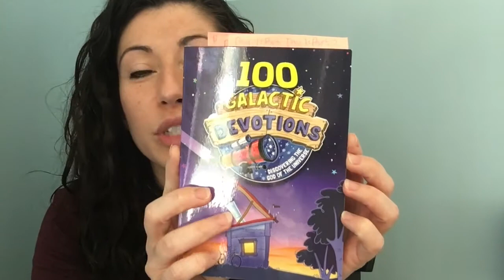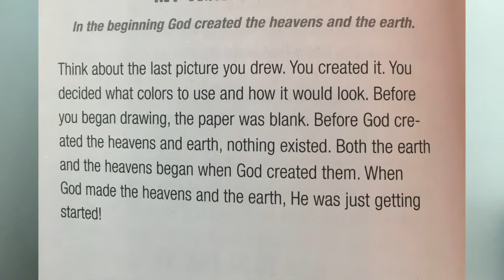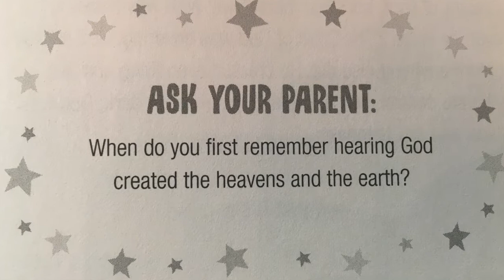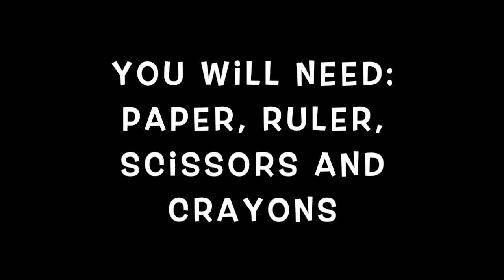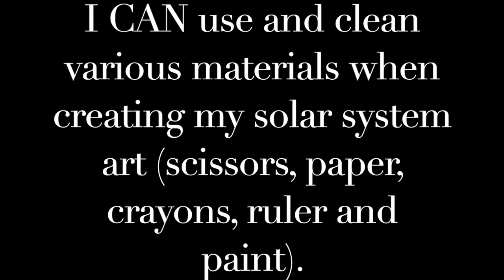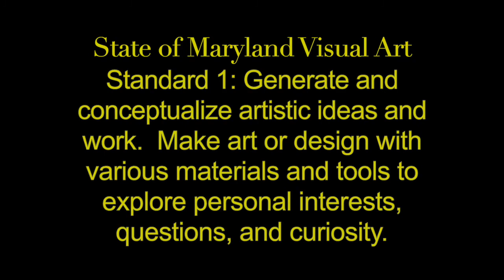Solar System Project: Part 1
Learn a little about our solar system, have an outer space devotional about God making the heavens and create a crayon drawing of the planets with the video.  You will need watercolor paper (or thick paper like card stock or paint paper), crayons, ruler and scissors.